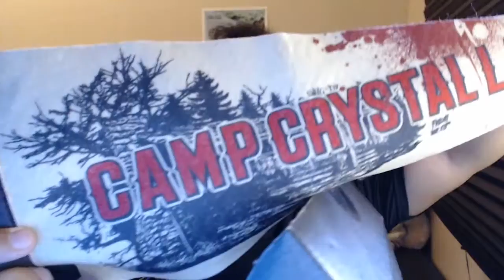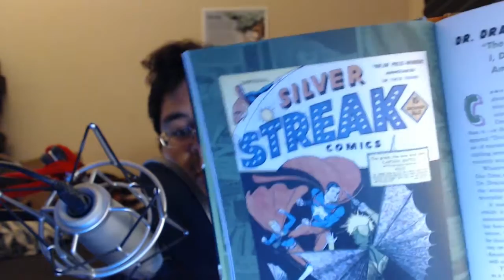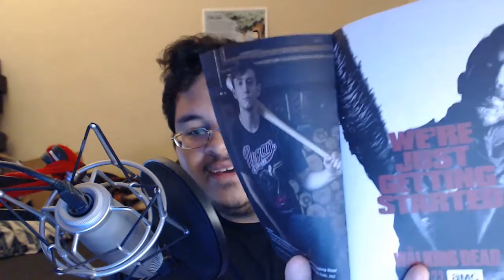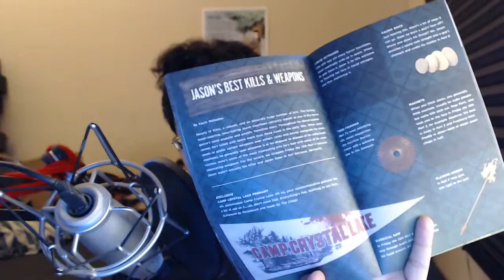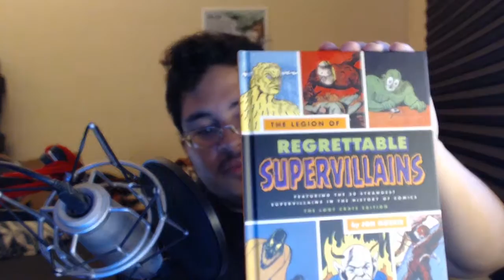Unboxing: LootBox: Horror - NoVember Continues!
Scarf's still playing catch up with his boxes so its time for some Halloween Scares in NoVember.